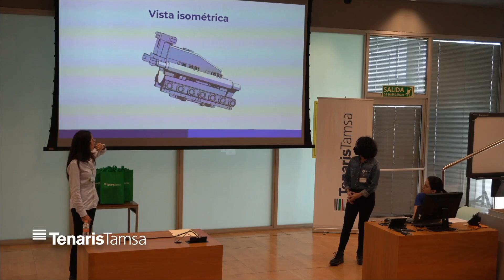Se entrega reconocimiento a TenarisTamsa por su participación de excelencia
Se entrega reconocimiento a TenarisTamsa por su participación de excelencia en la red del consejo coordinador empresarial.